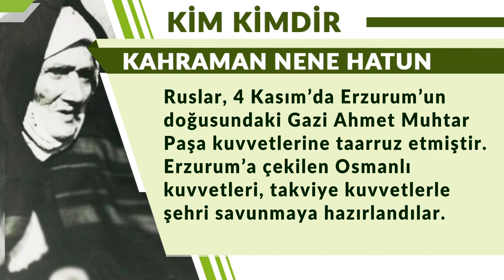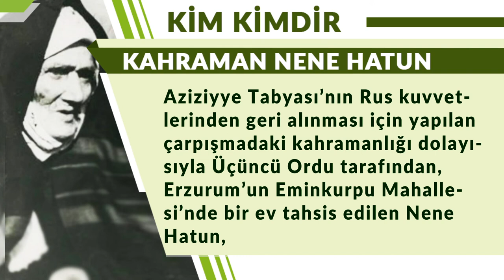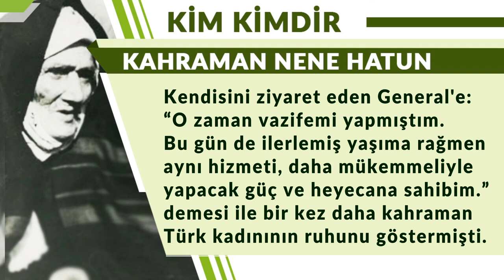Kahraman Nene Hatun | Kim Kimdir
Tarihte ve günümüzde yer etmiş bilim, tarih, akademi ve kültür alanlarında eserler bırakmış ünlü şahsiyetlerin ve liderlerin hayatları ve önemli olaylar hakkında özet bilgiler içeren videolar hazırlıyoruz.